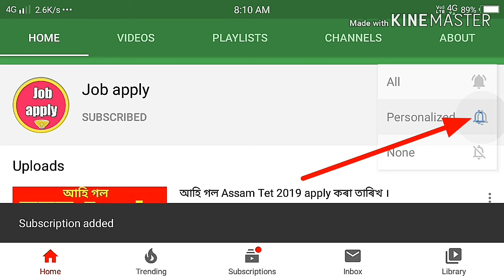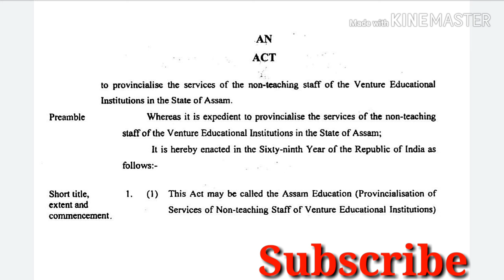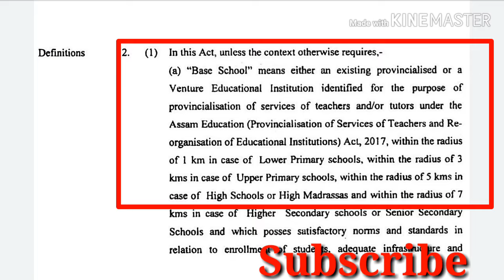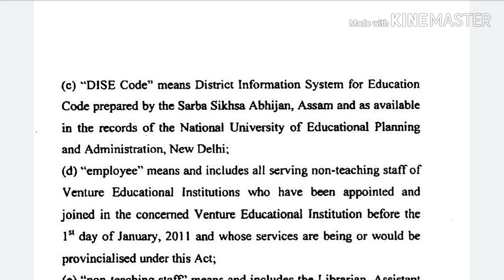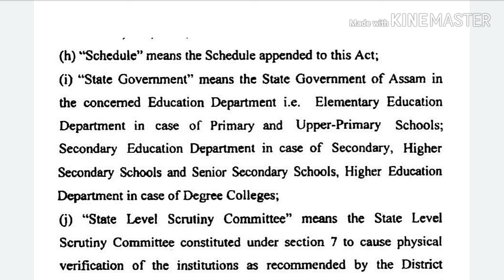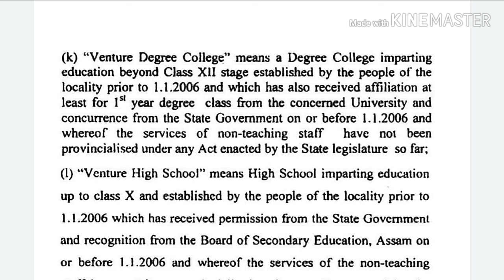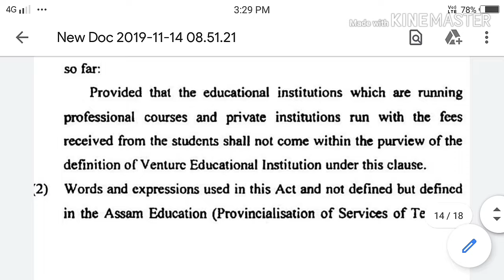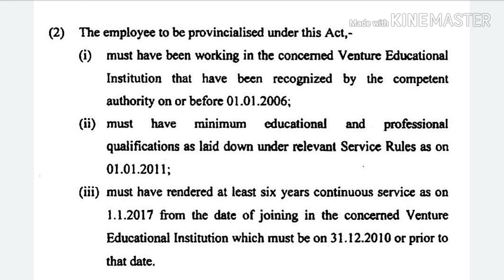প্রাদেশীকৰন হব Venture school job in Assam uhg careers 2020 নতুন নিয়ম।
Hi friends well come to my YouTube channel Job apply.  Today now in this video i have discussed about venture school in Assam news  updated some information.

To know more about details keep watching the video at the end to learn more about the jobs updated news in Assam State.
In this channel you will get all New Govt Schems information, jobs updated news and other Educational information in the State of  Assam  and all over the India latest news etc.